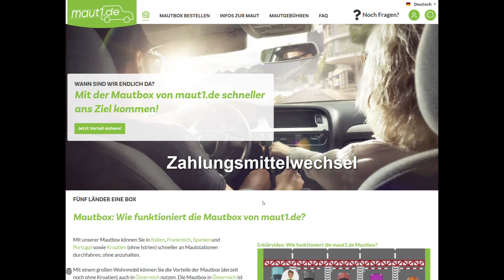Anleitung zum Zahlungsmittelwechsel bei maut1.de - Stand 2024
Hier findest Du eine kurze Anleitung wie Du Dein Zahlungsmittel bei maut1.de in Deinem Kundenkonto wechseln kannst.

Gute Fahrt und viel Spaß mit unserer Mautbox.